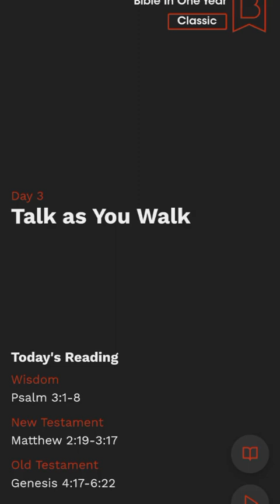Bible Study Day 3 | Talk As You Walk